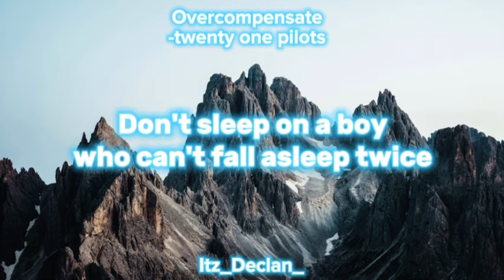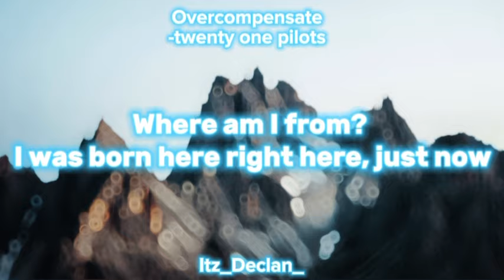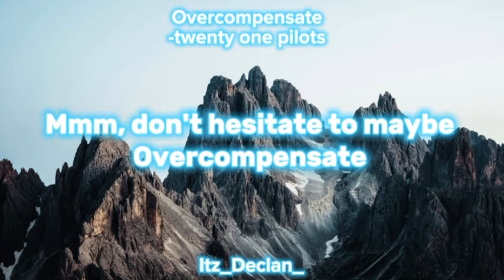Overcompensate -twenty one pilots (Lyrics)￼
Song- Overcompensate -twenty one pilots
Album- Clancy -twenty one pilots
Artist- twenty one pilots
Background

Lyrics:
[intro]
welcome back to trench
i created this world
to feel some control
destroy it if i want
(wait, what? wait, what?)

[verse 1]
earned my stripes, three hundred tracks in my adidas track jacket
bless your ear holes while you react, acting
gobsmacked, don't hesitate to maybe overcompensate
i feel like i was just here, same twitchin' in my eyes
don't sleep on a boy who can fall asleep twice in the same night
and won't hesitate to maybe overcompensate

[chorus]
i said i fly by the dangerous bend symbol (wait, what? wait, what?)
mm, don't hesitatе to maybe overcompensatе
and then by the time i catch in my peripheral (wait, what? wait, what?)
mm, don't hesitate to maybe overcompensate

[verse 2]
where am i from? i was born right here, just now
originated right in front of your eyes
if you can't see, i am clancy, prodigal son
done running, come up with josh dun, wanted dead or alive
so now you pick who you serve, you bow to the masses
get kicked to the curb for passin' the classes
half empty, half full, save half of your taxes
then overtake your former self

[chorus]
i fly by the dangerous bend symbol (wait, what? wait, what?)

[bridge]
days feel like a perfect length
i don't need them any longer, but for goodness sake
do the years seem way too short for my soul, corazón
way too short for my soul, corazón
the days feel like a perfect length